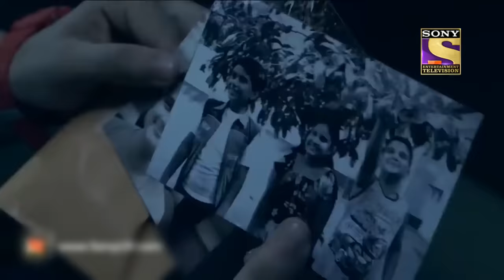The Mysterious Clock | Horror Hours | Aahat | Full Episode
Witness the most blood-curdling horror that will keep you on the edge at all times. Horror will get ghastly, mysterious and spine chilling like never before.